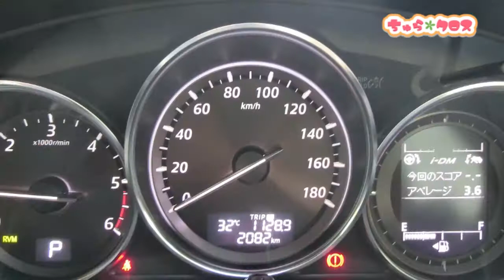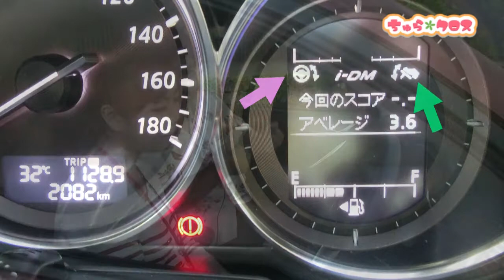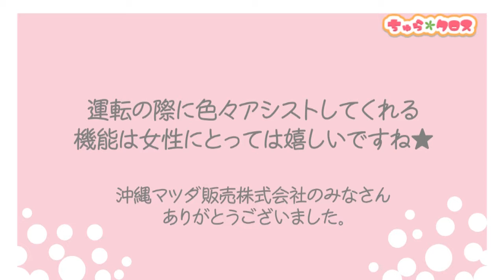マツダcx-5 ちゅらクロス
沖縄の女性のための車探し情報サイト　ちゅらクロス